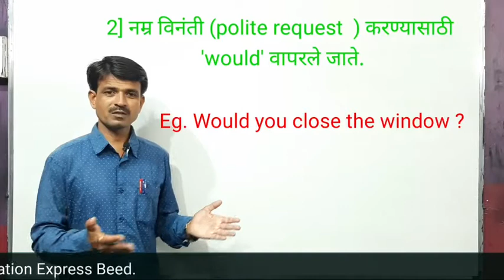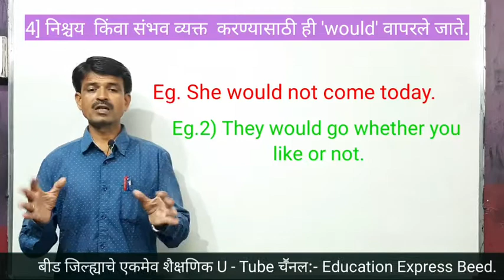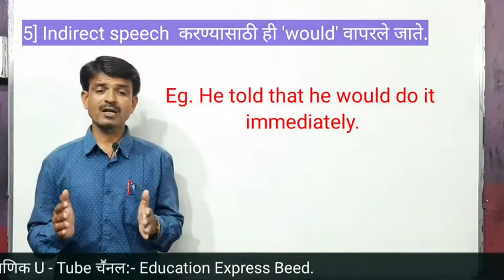Uses of modal auxiliary verb 'would' :-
Uses of modal auxiliary verb 'would' - would या modal auxiliary verb चे उपयोग useful to std.5th to 12th ,scholarship and all competitive exams.s